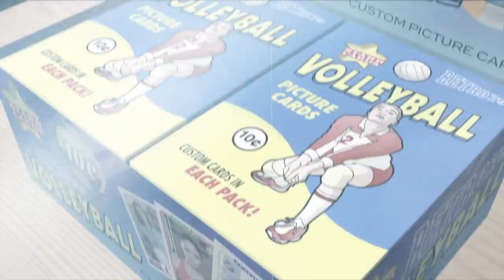Make Your Own Volleyball Card (Starr Cards Retro 75)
Make your own volleyball cards directly on the iPhone with Starr Cards Retro 75 Volleyball Card Maker. Our bestselling app is much more than a simple volleyball card template — it allows you to create incredibly detailed custom volleyball cards complete with stats, trivia and highlights. Now you can easily design your own pro-style volleyball trading cards for sharing on Facebook, Twitter, Pinterest, or your blog. Who said you have to be play for Team USA to be a star?